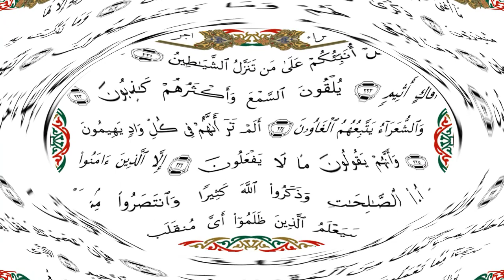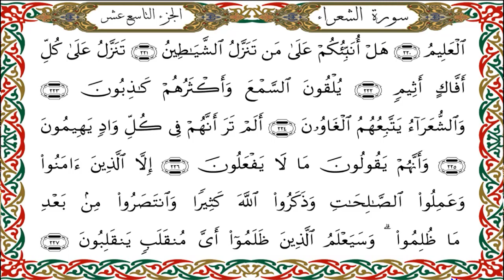سورة الشعراء برواية هشام عن ابن عامر-القارئ نبيل حتيم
سورة الشعراء برواية هشام عن ابن عامرالكوفي-القارئ نبيل حتيم